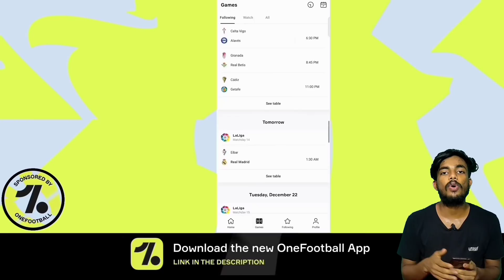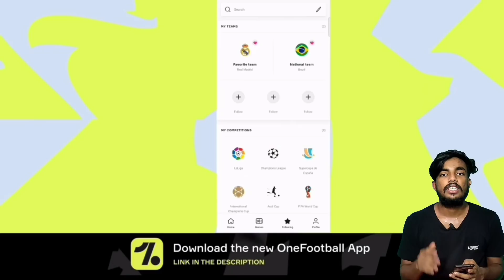Gameplay with Manchester United preset team...😈 || ചെകുത്താന്മാരുടെ അഴിഞ്ഞാട്ടം...👹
Gameplay with Manchester United preset team...😈